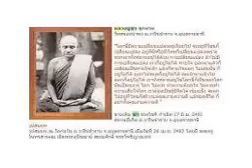หลวงพ่อชา สุภัทโท - 010 - หลงสังขาร (ภาษาอีสาน)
หลวงพ่อชา สุภัทโท (พระโพธิญาณเถร)
CD - พระธรรมเทศนา - ภาษาอีสาน - ชุดที่ 1
เจ้าอาวาส วัดหนองป่าพง เป็นวัดป่าฝ่ายอรัญวาสี
ต.โนนผึ้ง อ.วารินชำราบ จ.อุบลราชธานี

YouTube Search เสรี ลพยิ้ม